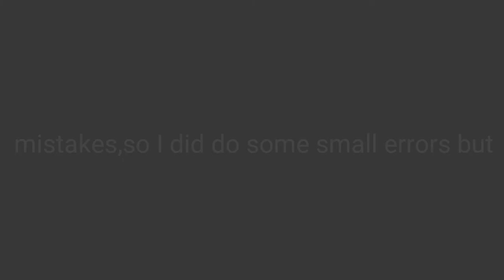Original Song by Xander